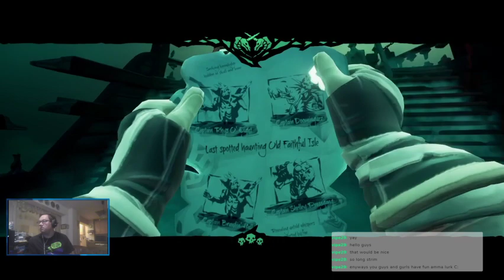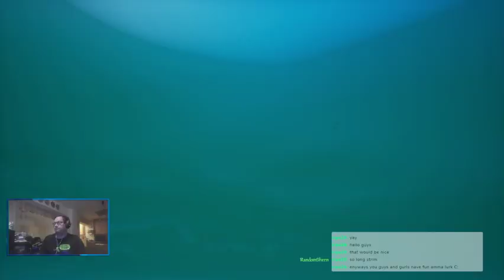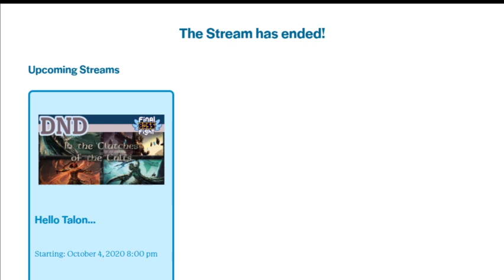Geoff leads a Mutiny! - Sea of Thieves - Final Boss Fight Live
While John's away, Geoff leads a mutiny on the Wooden Whale... This can only end well.